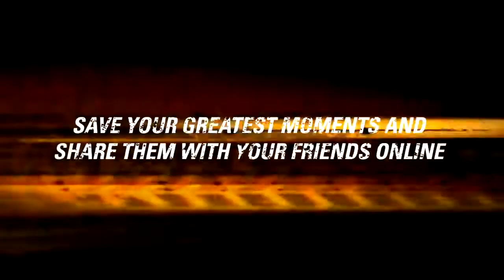Burnout Revenge - Trailer (Xbox 360, PlayStation 2)